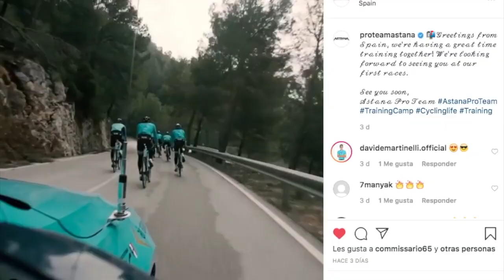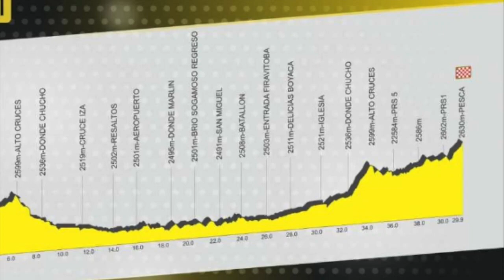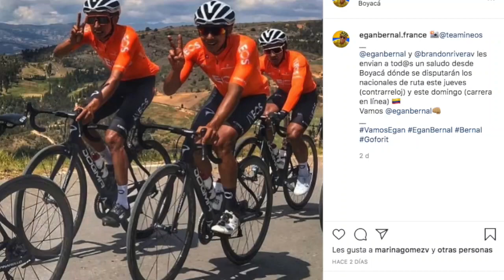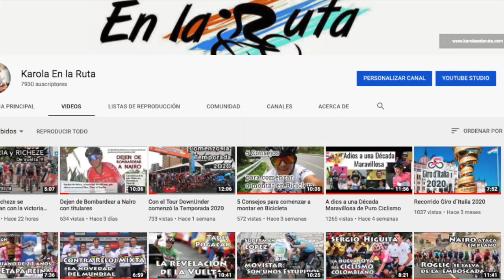Martínez repite título y Nairo sorprende en Nacional de Crono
En el departamento de Boyacá se llevó a cabo la prueba Contra Reloj Individual del Campeonato Nacional · Daniel Felipe Martínez, por segundo año consecutivo se consagra como Campeón Nacional · Nairo Quintana en su debut oficial con el Team Arkea sorprendió al ganarle a Egan Bernal, conozca todos los detalles de la prueba frente al cronómetro de los Nacionales de Ciclismo · Gracias por Acompañarme SeguimosEnlaRuta 🎥🚵🏼‍♂🇨🇴

Fotos: Ciclismo En Línea - Anderson Bonilla